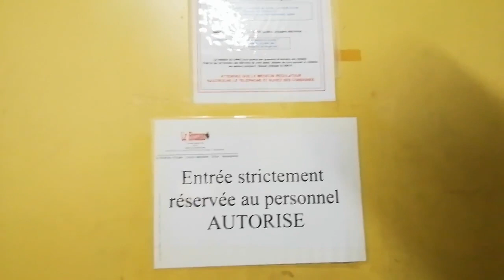HERE COME THE ENCOREPLUS SCHLAGUE! - VLOG LE HUSSARD (COMME VOUS NE L'AVEZ JAMAIS VU.)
(Et comme vous ne le verrez plus jamais d'ailleurs.)
Bon, encore une vidéo à la pisse, promis, c'est la dernière. Ca parlera aux moins jeunes!